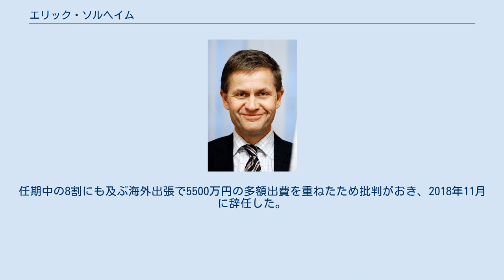エリック・ソルヘイム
エリック・ソルヘイム（Erik Solheim、1955年1月18日 - ）は社会主義左翼党に所属するノルウェーの政治家。
現在は国際連合環境計画事務局長。
 スリランカ内戦ではノルウェー代表団の一員として調停に当たったことがあるが失敗に終わる（なお内戦は2009年に終結）。
 オスロ生まれ。
空軍（1974年 - 1975年）を経て1980年に歴史学と政治学の学位を取得しオスロ大学を卒業後、外務省に勤務。
この間1977年から1980年まで社会主義青年団団長、1985年から1987年まで社会主義左翼党書記長を歴任。
 1987年に社会主義左翼党党首に就任すると、政界において頭角を現すようになる。
1989年の国政選挙で初当選（ソール・トロンデラーグ県選出）したのを皮切りに、続く1993年、1997年の各選挙（いずれもオスロ市選出）でも当選を果たす。
 ソルヘイムは党内でも右派に属するため何かと論争の的となることが多く、1997年にはクリスティン・ハルヴォルセンに党首を譲る。
また、近年では欧州連合に対する姿勢や北大西洋条約機構加盟を巡る発言から、古参党員より少なからぬ批判を受けている。
 2016年5月に国際連合環境計画の事務局長に就任。
任期中の8割にも及ぶ海外出張で5500万円の多額出費を重ねたため批判がおき、2018年11月に辞任した。